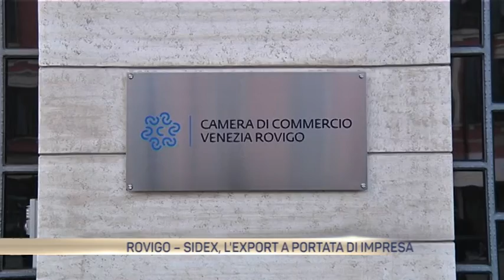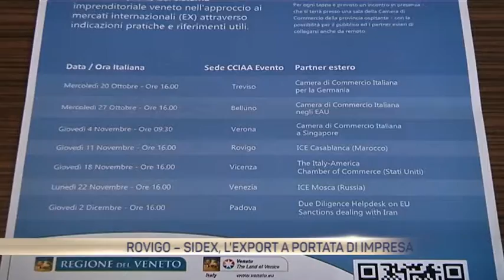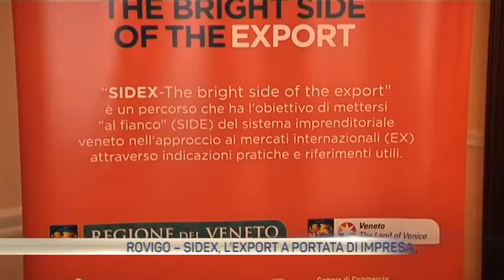SIDEX - The bright side of the export | TG Rovigo (CCIAA di Rovigo, 11.11.21)